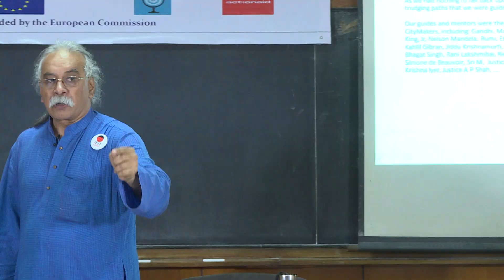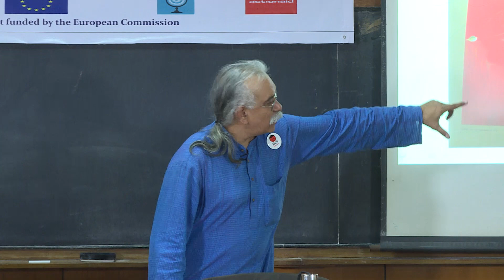Homelessness and Right to the City- INDU PRAKASH SINGH, Facilitator- Citymakers International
Urban Commons and Right to the City, November 2018